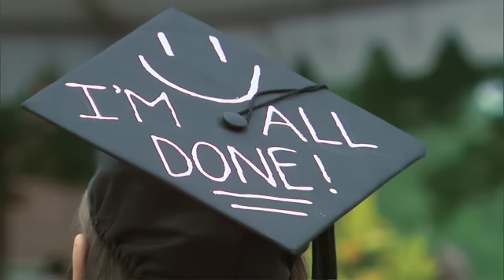Real to Reel - Elms Commencement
The largest group of graduates in the history of Elms College in Chicopee were handed their diplomas on May 16th.  Reporter Julie Beaulieu was there for all of the pomp and circumstance.